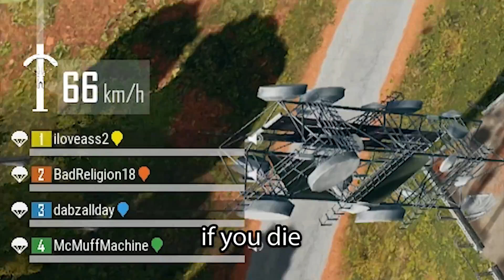PewDiePie playing pubg with strangers after a long time